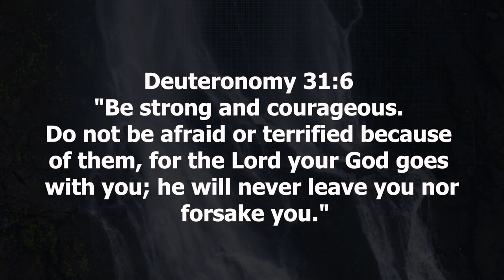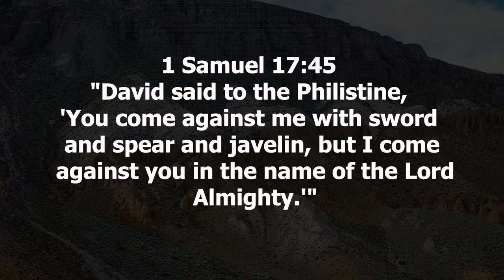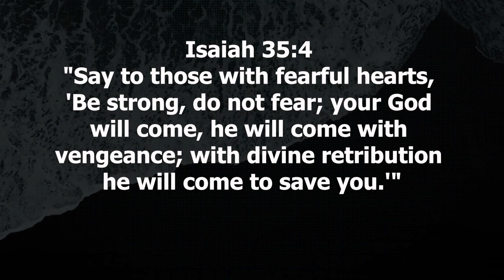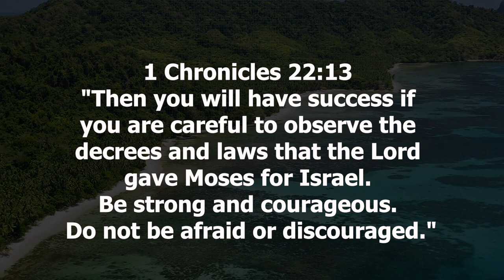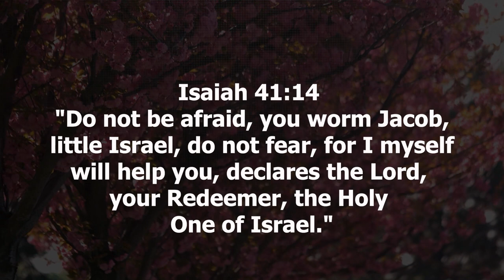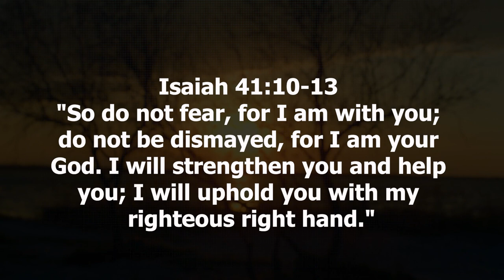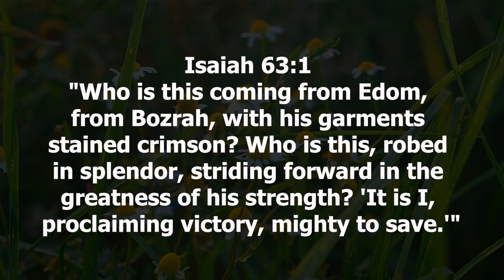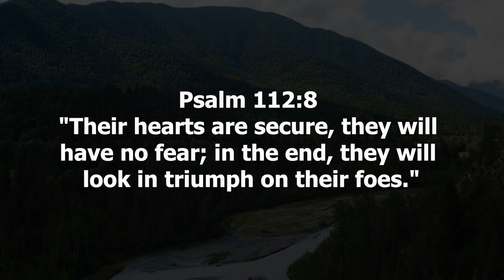Courageous Faith Journeying Through Scripture's Lessons on Facing Giants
Welcome to 'Courageous Faith,' an inspiring expedition through scripture's teachings on courage and overcoming challenges. In this profound video, we delve into biblical verses that exemplify courage, offering insights and guidance on confronting life's giants with unwavering faith.

This transformative video serves as a beacon of strength, exploring the rich tapestry of courage portrayed in scripture. 'Courageous Faith' unfolds the stories of bravery and resilience, drawing invaluable lessons on facing adversities with unwavering faith.

Exploring verses that epitomize courage, we encounter individuals in the scriptures who faced insurmountable challenges with unwavering resolve and faith. These passages aren't mere narratives; they're profound illustrations of courage, inspiring us to emulate such bravery in our own lives.

Moreover, 'Courageous Faith' delves into scriptures that depict man's courage in the face of adversity. These passages stand as a testament to the significance of steadfastness and courage, encouraging viewers to confront challenges with faith and determination.

Furthermore, the video offers practical insights on fostering courage in times of trial. It highlights how courage is not the absence of fear but the ability to face it, drawing strength from faith and trust in God's guidance and protection.

In addition to exploring scriptures, 'Courageous Faith' provides guidance on cultivating courage through faith. It emphasizes the role of faith in bolstering courage, nurturing a spirit that confronts giants with unwavering belief in God's power.

Join us on this inspirational journey through scriptures that exemplify courage and fortitude.